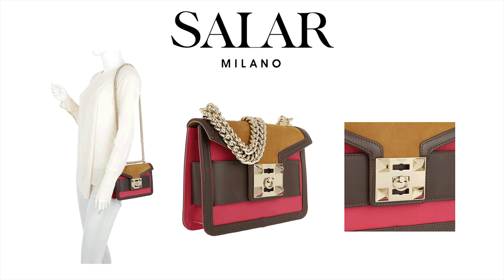TOP 10 СТИЛЬНЫХ СУМОК ДО 400 ЕВРО или 30000 РУБЛЕЙ.....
Приветик, сегодня сделала небольшую подборку стильных(на мой взгляд) сумок.
Параллельно расскажу про каждый бренд, может быть с какими-то вы еще не знакомы.